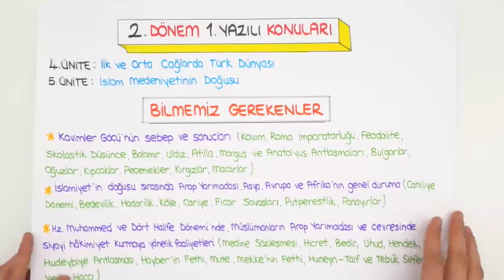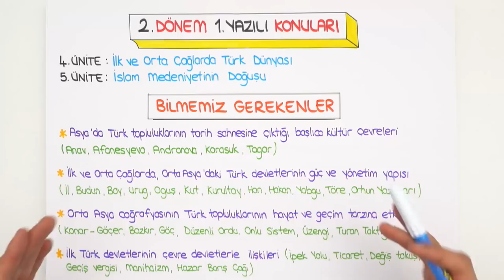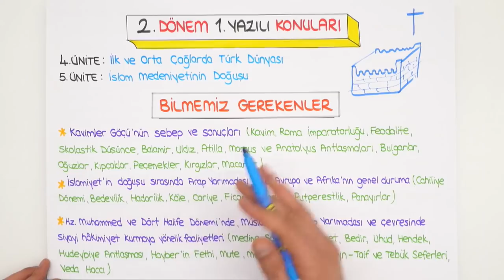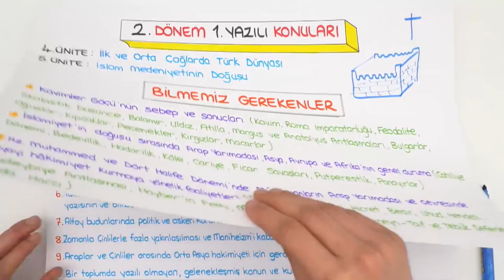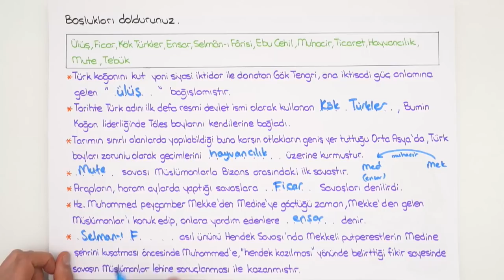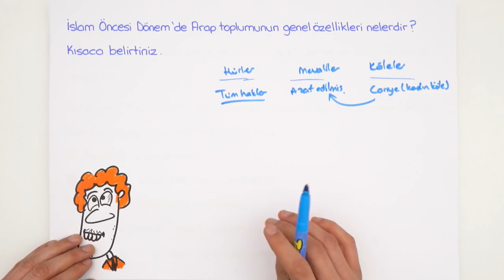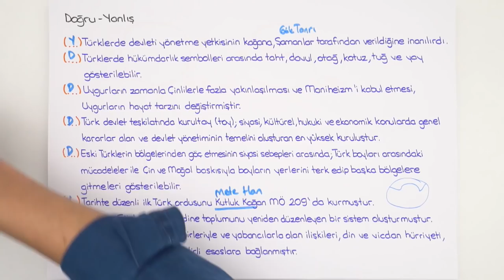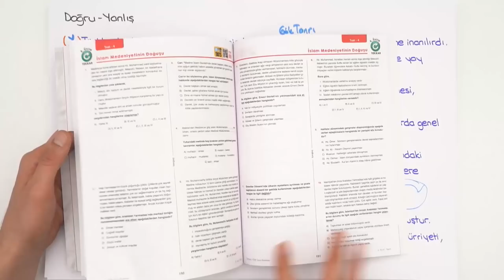9.Sınıf Tarih | 2.Dönem 1.Yazılıya Hazırlık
2.Dönem 1.Yazılı Kampı başladı!💪YazılıKampı MEB kazanımlarına ve öğretmenlerin konu işleyiş sırasına göre hazırlandı. 9.sınıflar tarih sınavına girmeden önce bu videoyu mutlaka izlemelisin!😊

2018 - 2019 Güncel Müfredat ücretsiz konu anlatımları için 9.Sınıf Matematik 9.Sınıf Biyoloji 9.Sınıf Coğrafya 9.Sınıf Fizik 9. Sınıf Kimya 9.Sınıf Tarih 9.Sınıf Türk Dili ve Edebiyatı 9.Sınıf İngilizce